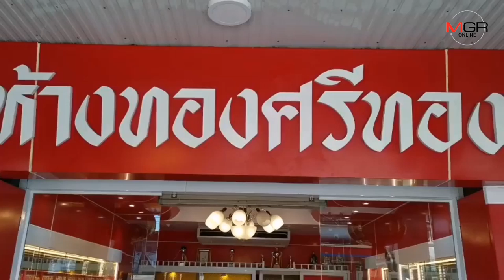คุมตัวหนุ่มชิงสร้อยคอทองคำหนัก 2 บาท ทำแผน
28/01/2020 คุมตัวหนุ่มชิงสร้อยคอทองคำหนัก 2 บาท ทำแผน

พังงา - คุมตัวหนุ่มชิงสร้อยคอทองคำหนัก 2 บาท จากร้านทองชื่อดังในตลาดท้ายเหมืองทำแผน เจ้าของร้านทองขอบคุณตำรวจตามจับกุมรวดเร็ว